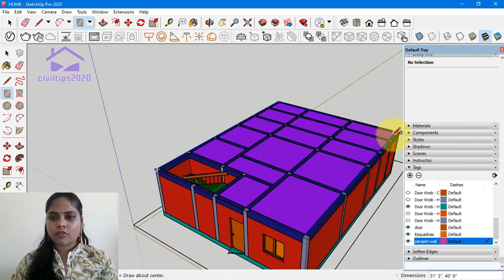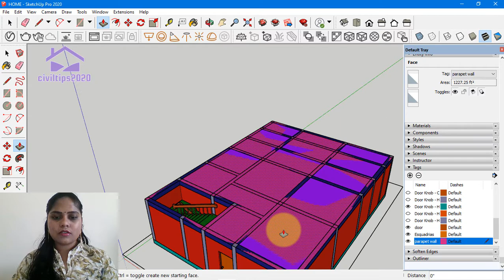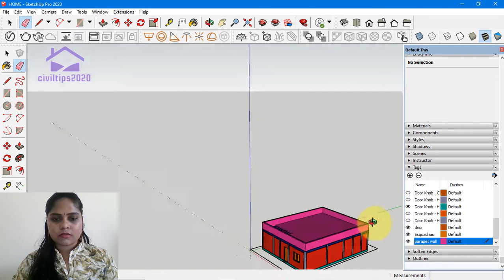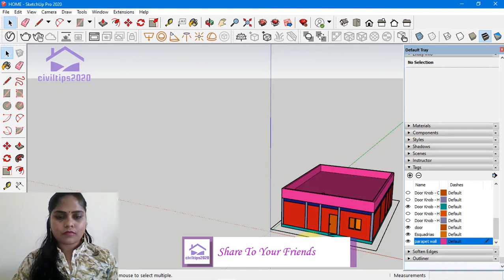Sketchup - Tamil (தமிழ்) - How to Create Parapet Wall